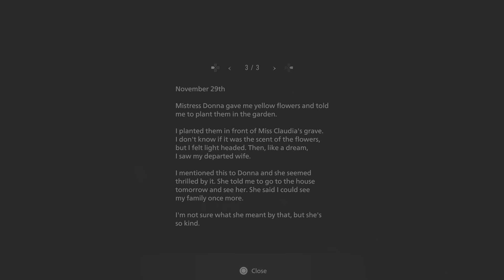Taking down the annoying doll. Resident Evil Village episode 5 (PS5)